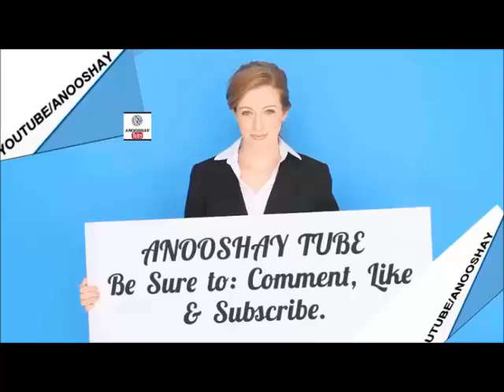Awesome Flower Ceiling and mural painting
Welcome to Anooshay Tube, Channel with Entertainment News, Anooshay News, Celebrity Gossip & Pop Culture Lists, international exchange, business news , Local Area Community News with local activities and events. informative entertainment about nature and the environment, science and technology, and the people who share the world.